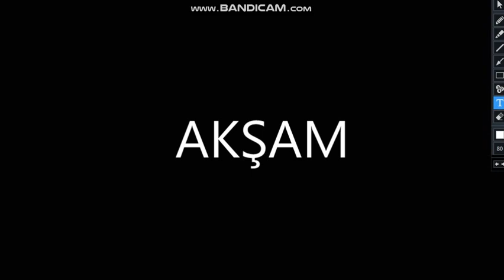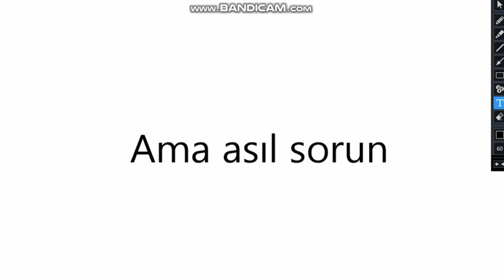If We Go To Blizztina's House-2/PPGxRRB (LİKE...)